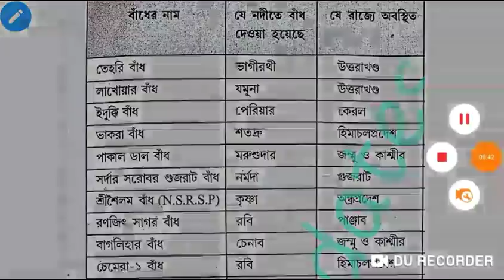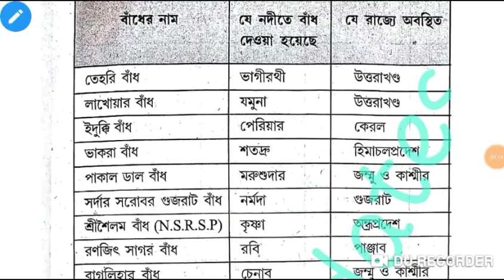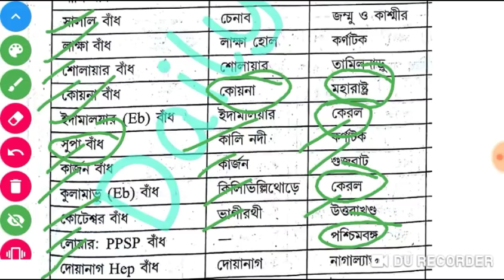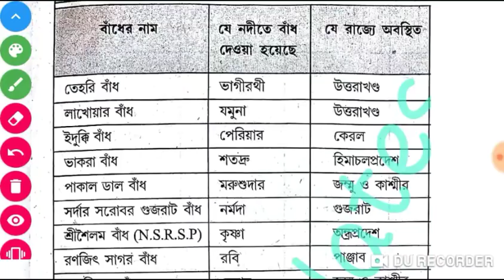জেনারেল নলেজ ক্লাস || বিভিন্ন রাজ্যের নদী বাঁধ || পুলিশ কনস্টেবল, ক্লার্ক শিপ, রেল, আবগারি পুলিশ